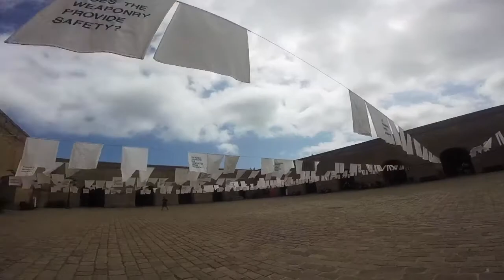VLOG BARCELONE 2017